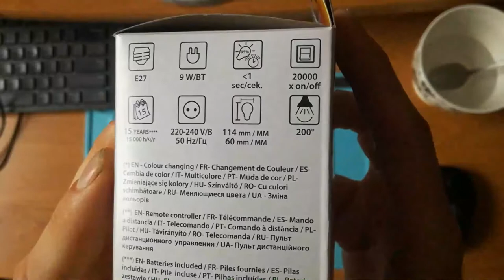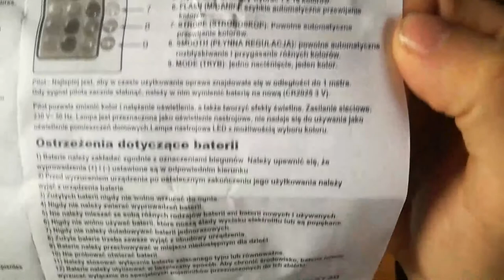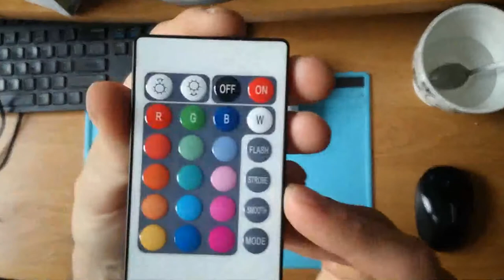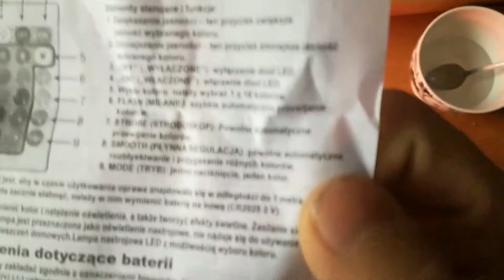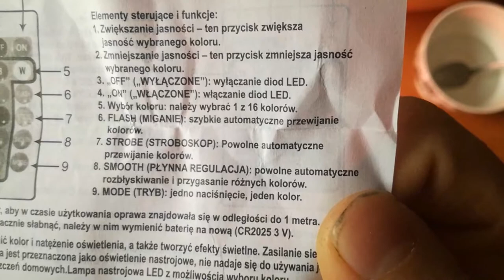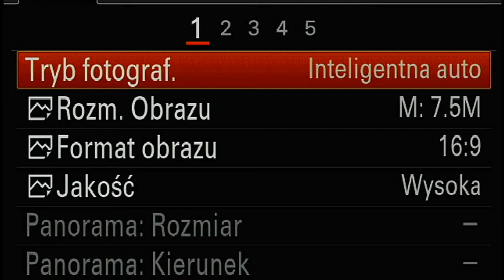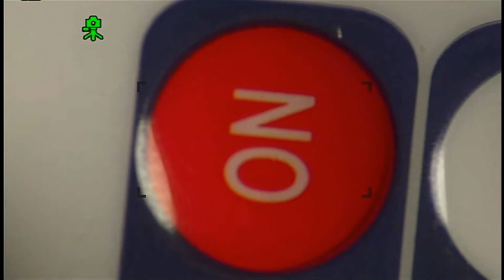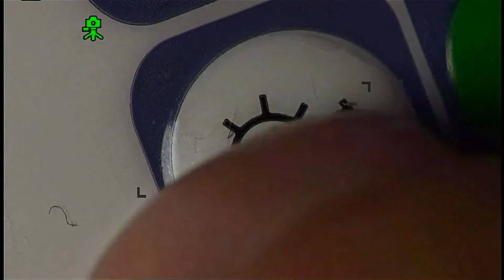Żarówka LED RGBW 806lm 9W(60W)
Juz miałem kupic taka żarówkę rgbw jakiś czas temu wiec dopiero teraz mogę wam pokazać jak to działa itp ;)